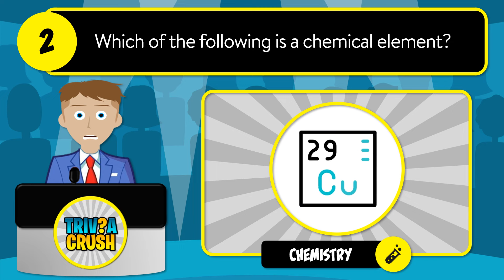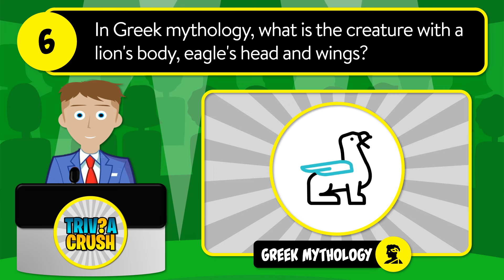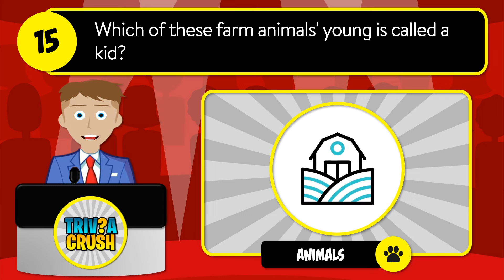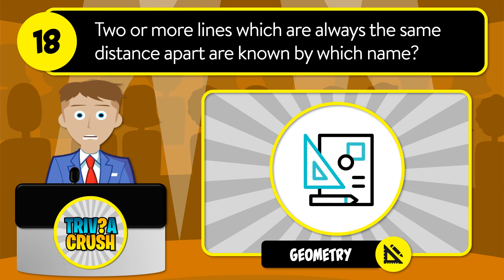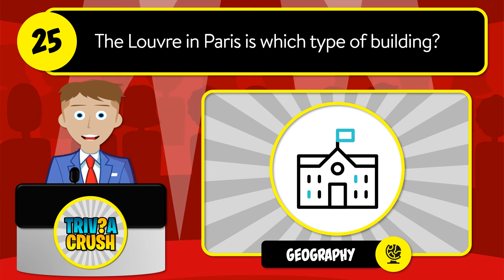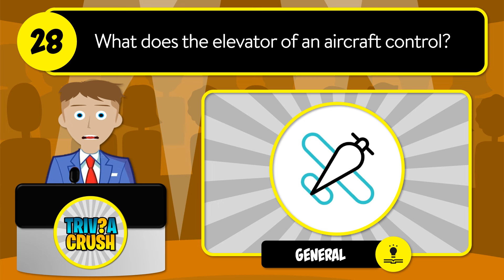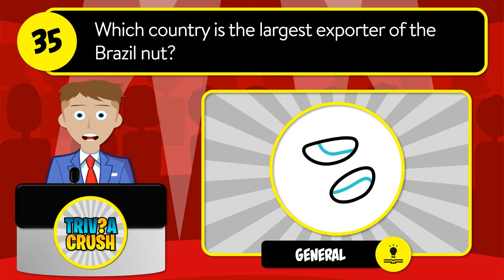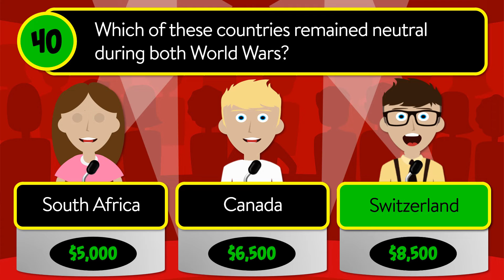😃👉 GENERAL KNOWLEDGE QUIZ! - 40 Questions in a Unique Game Show Format | 24-015